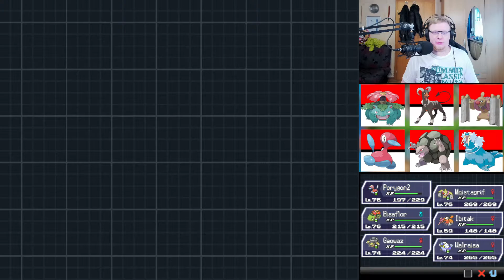Legendärer Zuwachs - POKEMON SCHWARZ 2 #74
Let's Play Pokemon Schwarz 2 Randomizer Nuzlocke Part 74 - Legendärer Zuwachs [German • Deutsch • Full HD • 60 FPS • Hürdenmodus • Facecam • Nintendo DS]

Regeln:

• Nur das erste Pokemon auf einer Route darf gefangen werden
• Schaff ich das nicht, gilt die Route als verloren
• Pokemon die bereits gefangen wurden, müssen nicht gefangen werden und ich habe 2 extra Versuche, ein neues Pokemon zu finden. Habe ich 3 bereits gefangene Pokemon gefunden muss ich den nächsten Encounter fangen oder auslassen
• Geschenkte Pokemon dürfen behalten werden
• Shinys dürfen immer gefangen werden
• Stationäre Encounter gelten als extra Encounter und dürfen auch gefangen werden, wenn es auf der Route bereits ein Encounter gab.
• Die Challenge ist verloren, wenn alle meine Pokemon im Team besiegt wurden
• Pro Kampf darf ich 3 Heilitems verwenden
• Ich darf nicht über 2 Level über dem stärksten Pokemon des jeweils nächsten Arenaleiters sein

¬ Spezielles über diese Episode:

Heute schnappen wir uns das Feen Trio, die sich leicht verändert haben.
Zum Schluss tauchen wir ab für eine kleine Ruinen expedition.

¬ Informationen zum Spiel:

In Pokémon Schwarze Edition 2 kehren die Spieler nach zwei Jahren wieder in die Einall-Region zurück, in der es viele neue Gebiete zu erkunden gibt.
Wie etwa Vapydro City, die Heimat von Pokéwood: Die Spieler können die Filmstudios erkunden und dort mit ihren Lieblings-Pokémon Filme drehen.
Diese werden dann im spielinternen Kino gezeigt und erhalten eine Bewertung des Publikums. Benotet werden Drehbuchentscheidungen und die gezeigten Kampf-Moves.
Spieler haben sogar die Möglichkeit, sich an Fortsetzungen ihrer Filme zu wagen.
Zur Wahl stehen viele beliebte Genres, von Horrorfilmen bis hin zu romantischen Komödien können Hobbyfilmer alle Möglichkeiten ausschöpfen.

In Pokémon Schwarze Edition 2 erhalten die Fans auch die Möglichkeit, viele ihrer liebgewonnenen Freunde aus den Vorgängern wieder zu treffen.
Natürlich hat sich einiges verändert in den letzten zwei Jahren: Bell etwa ist inzwischen Assistentin von Professor Esche und hilft ihr bei der Pokémon-Forschung.
Und Cheren ist Arenaleiter und Lehrer an der Schule von Eventura City, dem Ausgangspunkt für das neue Abenteuer.

In Pokémon Schwarze Edition 2 können die Spieler schon gleich nach Spielbeginn auch Pokémon von außerhalb der Einall-Region finden und fangen,
wie etwa Evoli, Riolu, Despotar, Arkani oder Voltilamm. Selbst äußerst seltene Exemplare, wie die neuen Tiergeistformen der Legendären Pokémon Boreos, Voltolos und Demeteros, sind im Spiel enthalten.

Außerdem dürfen sie sich auf zwei neue Legendäre Pokémon freuen, die auch die Verpackungen der Spiele schmücken: auf das Schwarze Kyurem,
das nur in Pokémon Schwarze Edition 2 vorkommt, und auf das Weiße Kyurem, das nur in Pokémon Weiße Edition 2 auftaucht.
Die beiden beherrschen zwei neue, verheerende Eis-Attacken: das Schwarze Kyurem den Frostvolt und das Weiße Kyurem den Frosthauch.

Bereite dich auf ein packendes neues Abenteuer in der Einall-Region vor!

¬ Weitere Daten über das Spiel:

▪ TITEL: Pokemon Schwarz 2
▪ ENTWICKLER: Game Freak
▪ PUBLISHER: Nintendo
▪ SYSTEM: Nintendo DS
▪ GENRE: RPG
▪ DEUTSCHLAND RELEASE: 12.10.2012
▪ METASCORE: 80%

▮Pokemon Schwarz 2▮